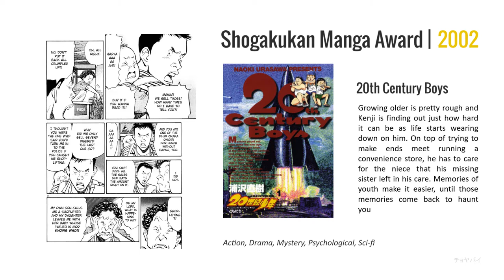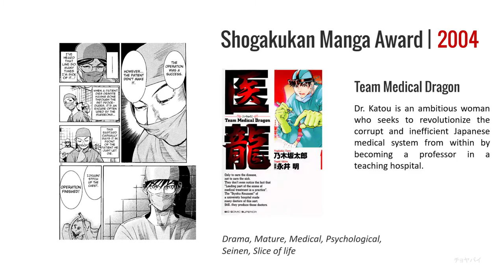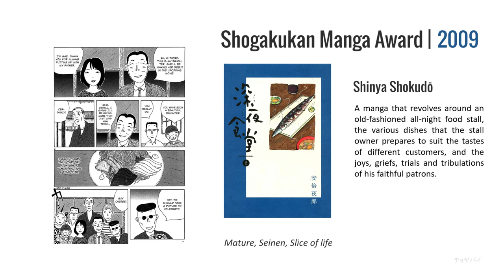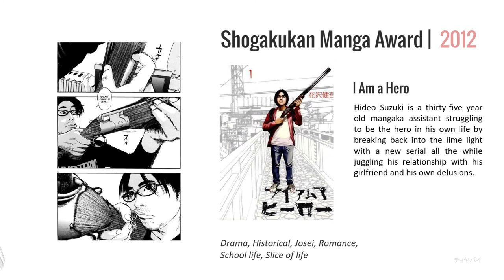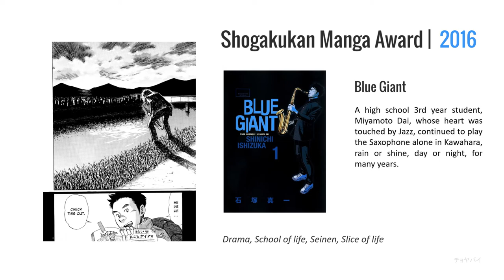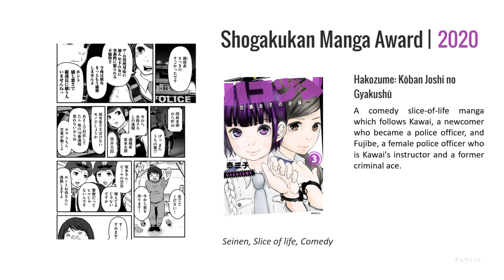Shogakukan's Best Manga from 2000 to 2020 (General Category)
The current award categories are:
Children's (児童向け部門, Jidō muke bumon)
Boy's (少年向け部門, Shōnen muke bumon)
Girl's (少女向け部門, Shōjo muke bumon)
General (一般向け部門, Ippan muke bumon)

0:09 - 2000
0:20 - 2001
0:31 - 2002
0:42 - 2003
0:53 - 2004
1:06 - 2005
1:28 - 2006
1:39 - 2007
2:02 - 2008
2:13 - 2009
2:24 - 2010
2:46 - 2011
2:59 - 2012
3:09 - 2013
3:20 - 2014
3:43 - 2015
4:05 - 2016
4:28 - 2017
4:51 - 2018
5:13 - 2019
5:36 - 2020